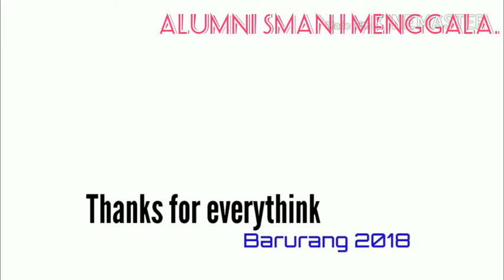Parah !!! Bukber Alumni SMAN1 Menggala A-31...